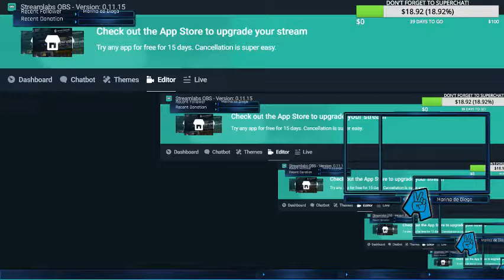Tomb Raider PC (2013) HD 1080P GAMEPLAY AT NORMAL PC SETTINGS (No Commentary)